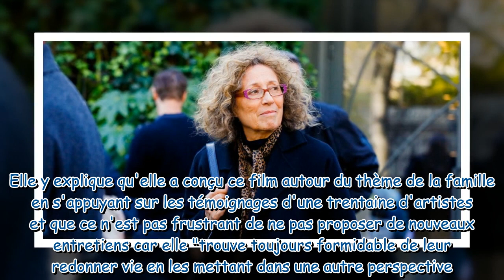Je ne peux pas lui tourner le dos pourquoi Mireille Dumas a décidé de rester amie avec Pierre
"Je ne peux pas lui tourner le dos" : pourquoi Mireille Dumas a décidé de "rester amie" avec Pierre Palmade